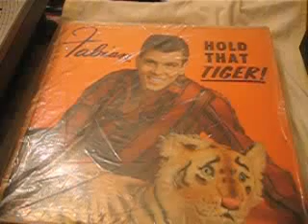Fabian - Hold That Tiger - Gonna Get You /REO 1959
Fabian (6) ‎– Hold That Tiger
Label:
Reo ‎– RLP-604
Format:
Vinyl, LP, Album, Mono
Country:
Canada
Released:
1959
Genre:
Pop
Style:
Vocal
Tracklist Hide Credits
A1 Tiger Rag
Written-By – Harry DaCosta*
1:32
A2 Hold Me (In Your Arms)
Written-By – Ricciuti*, Ricci*, Aquilino*, Damato*
2:30
A3 Ooh, What You Do!
Written-By – Ed Marshall (2)
1:42
A4 I Don't Know Why
Written-By – F. Ahlert*, R. Turk*
2:12
A5 Please Don't Stop
Written-By – Gordon Galbraith
2:01
A6 Lovesick
Written-By – Ballard*, Hunter*
2:13
A7 Gonna Get You
Written-By – Gordon Galbraith
1:51
B1 Love Me, Love My Tiger
Written-By – Roy Straigis
1:56
B2 Don't You Think It's Time?
Written-By – Wayne-Raney*
1:55
B3 Just One More Time
Written-By – DeAngelis*, Marcucci*
2:17
B4 Cuddle Up A Little Closer
Written-By – C. Hoschna*, O. Harbach*
2:07
B5 Steady Date
Written-By – DeAngelis*, Marcucci*
2:19
B6 Turn Me Loose
Written-By – Pomus-Shuman